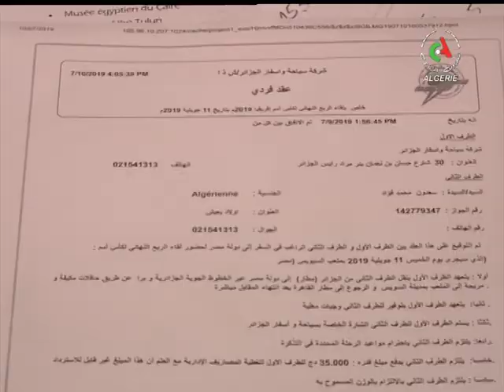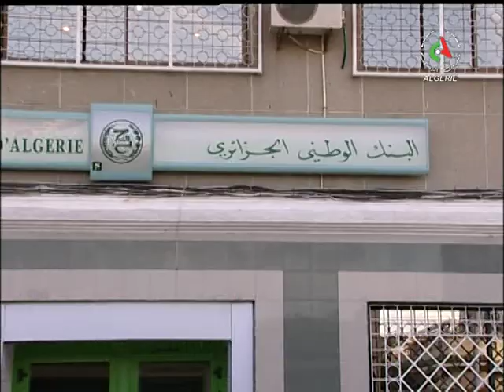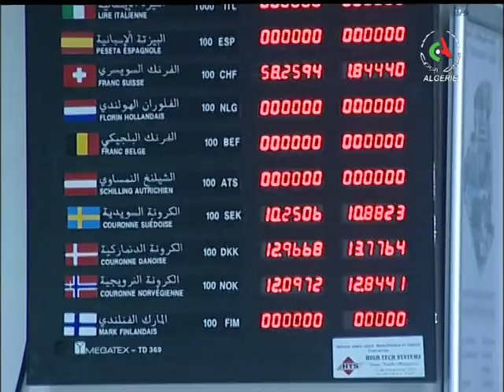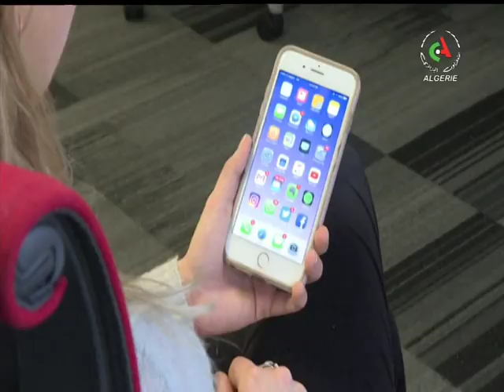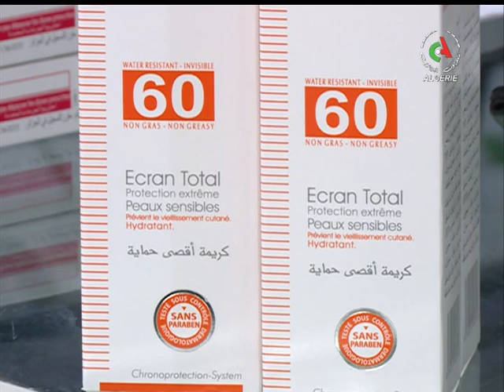JT 12H: 13-07-2019 Canal Algérie 🇩🇿